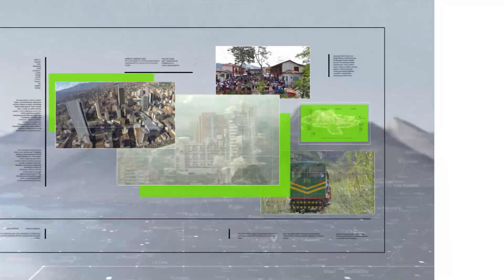Gobernación pide que niños no salgan en Halloween - Teleantioquia Noticias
Sin restricciones aún, la Gobernación de Antioquia pide que los niños no salgan a pedir dulces en Halloween por prevención al Covid.